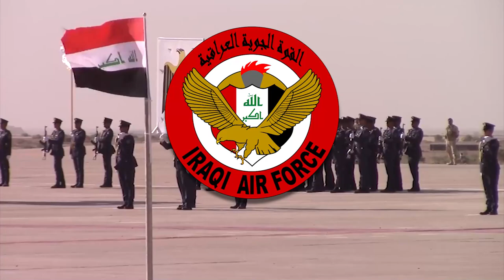Iraqi March: النسر العربي - Arabian Eagle (Instrumental)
"Arabian Eagle" is an Iraqi march popularized in the Iran-Iraq War under Saddam Hussein. The march is still used by the Iraqi Air Force.